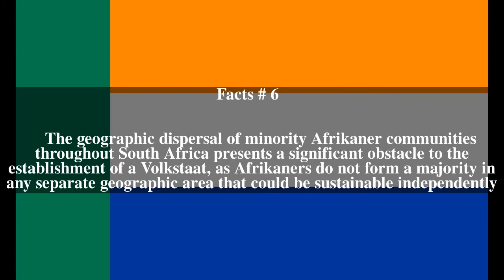Volkstaat Top # 6 Facts